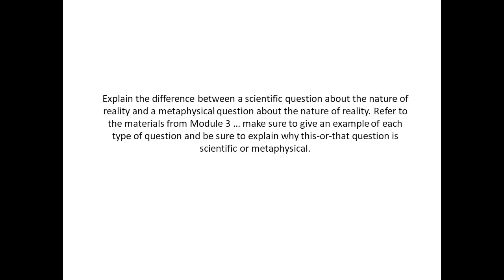Explain the difference between a scientific question about the nature of reality and a metaphysical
Explain the difference between a scientific question about the nature of reality and a metaphysical question about the nature of reality. Refer to the materials from Module 3 … make sure to give an example of each type of question and be sure to explain why this-or-that question is scientific or metaphysical.